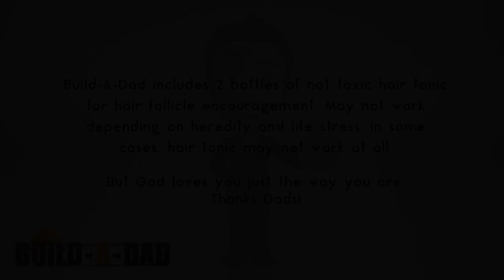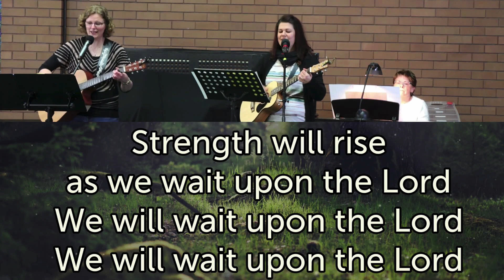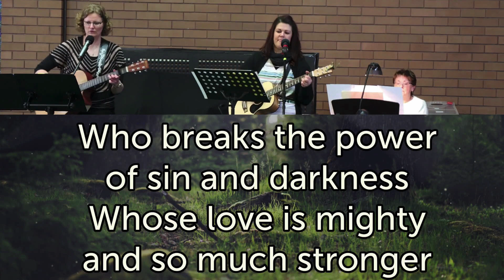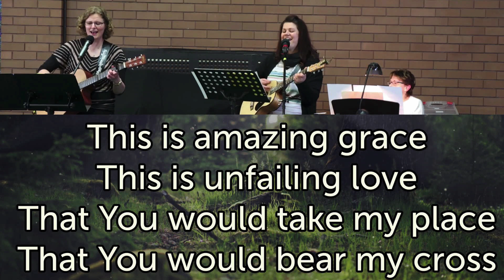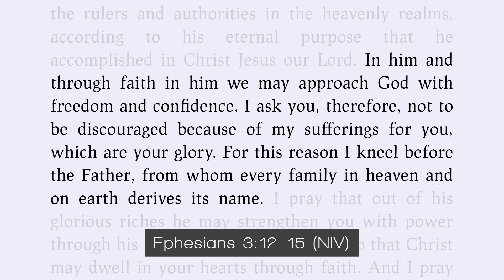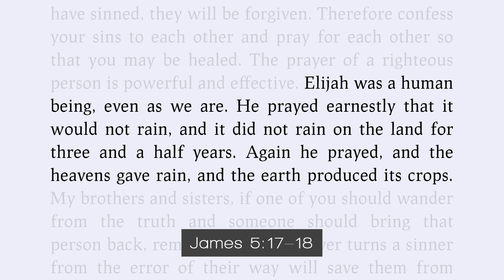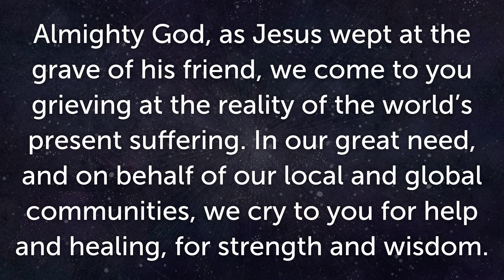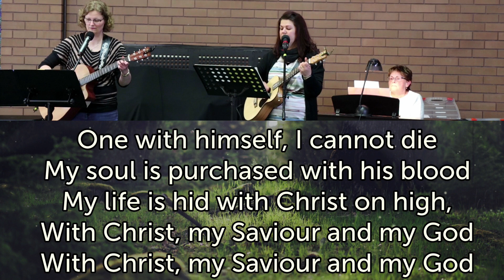2020 09 06 Church at Home 11am Service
Sermon: Rev Trev Bell